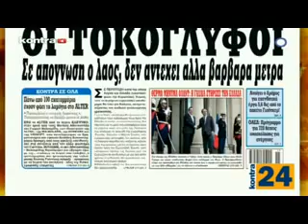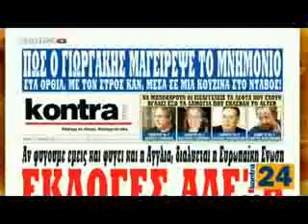Ο Β.Λεβεντης μιλαει στον Αιμιλιο Λιατσο Κοντρα Channel 14/04/2016